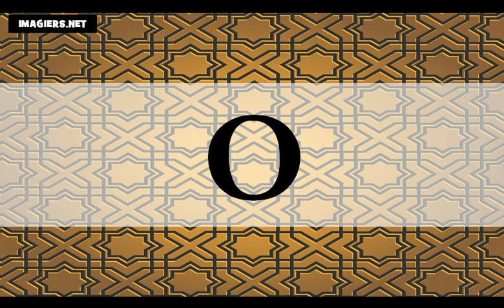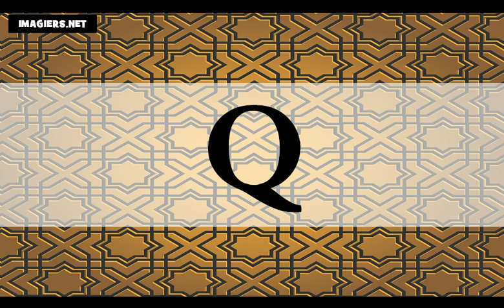J'apprends le français # L'alphabet